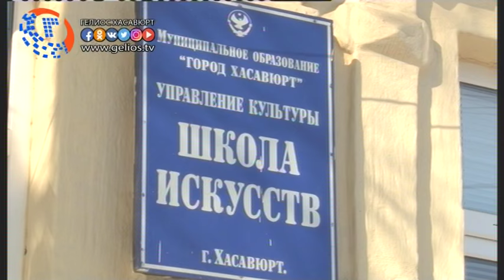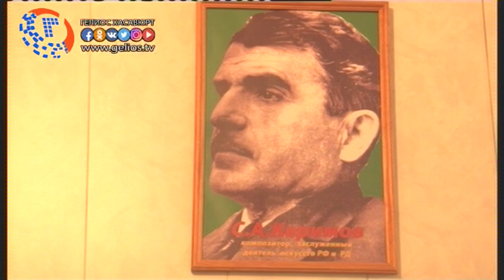Проект «Маленькая филармония» запущен в Хасавюрте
Центром традиционной культуры народов России запущен проект под названием маленькая дагестанская филармония, целью которого является ознакомление детей реабилитационных центров с творчеством дагестанских композиторов.